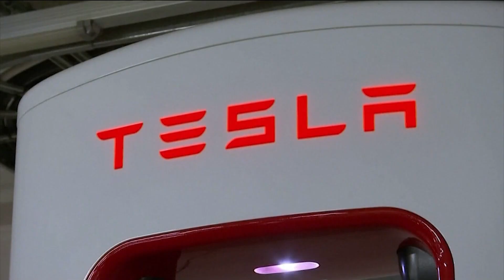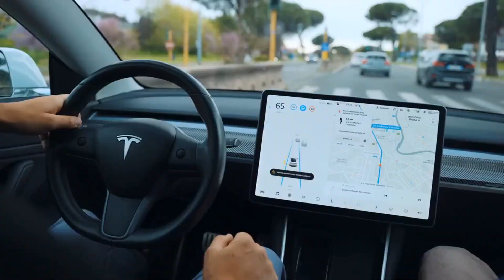5-Minute Guide to Understanding Tesla's $10K Robot Revolution!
In this video, we dive into Tesla's groundbreaking $10K robot, poised to revolutionize the tech industry by 2025. Elon Musk's ambitious vision for Tesla's robots is set to change how we interact with AI and automation, disrupting multiple industries. Discover how this affordable, highly advanced robot could dominate the market and become a game-changer in the future of robotics and artificial intelligence. We’ll explore Tesla's plans, its competitive edge, and the innovative technology behind it.
Whether you're a tech enthusiast, Tesla fan, or curious about the future of AI and robotics, this video reveals everything you need to know about Tesla's robot revolution.